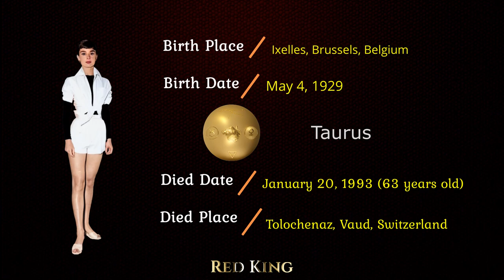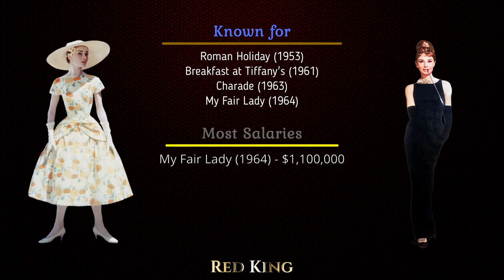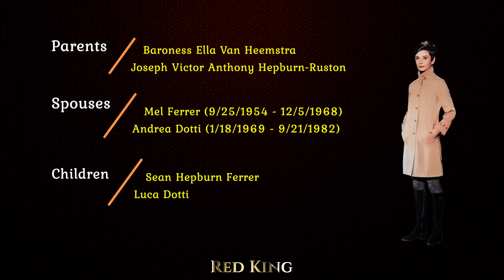In Memory of Audrey Hepburn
Audrey Hepburn intro
In this Video:
Audrey Hepburn's
Top Movies
Age
Family
and more